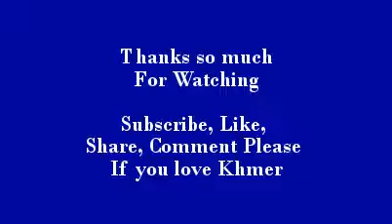Khmer News | Hang Meas News | CTV |25/6/2015/#2| Khmer Hot News | Cambodia Hot News | Khmer Krom